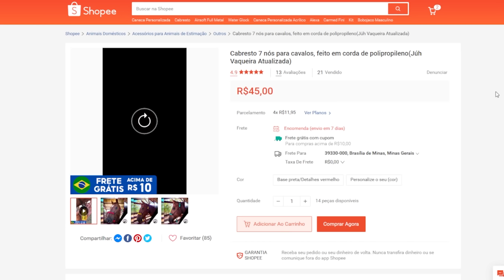Nosso animal mais velho !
No vídeo de hoje irei mostrar como está nossa égua Pándora de 23 anos, e também mostrarei os outros animais da fazenda .

Compre Chapéu de Palha Vaqueiro Atualizado 🇧🇷🛒🧢📦

⏪⏸⏩ Vídeo todas as Segunda-Feira Quarta-Feira e Sexta-Feira às 11:00 horas 🕚